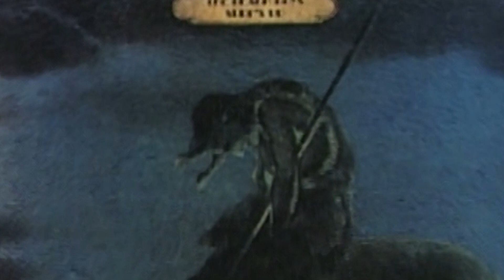Feel Flows: A Tribute to Carl Wilson (Excerpt)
Produced and screened in 2003 as part of the Carl Wilson Foundation's annual fundraiser event, "Feel Flows: A Tribute to Carl Wilson" was co-directed by Alan Boyd and Brian Chidester, executive produced by the Carl Wilson Foundation, with Full Moon Films. Boyd also served as Editor and Chidester was its Assistant Editor. The following clip is an excerpt-only. The full "Feel Flows" documentary is, at present, commercially unavailable.